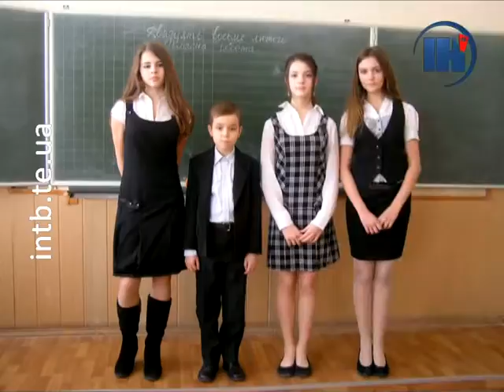The best Teen. Шкільна форма